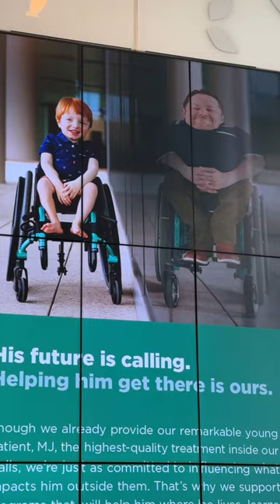Well Beyond Medicine Day Short | Nemours Children's Hospital, Florida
Well Beyond Medicine Day at Nemours in Orlando was unforgettable! From the debut of the Podcast Truck and collecting donations for Blessings in a Backpack, to awesome associate giveaways and the big reveal of our inspiring "Reflections" campaign featuring MJ and Stephen! Relive the magic of this day with us in this recap video! ✨💚